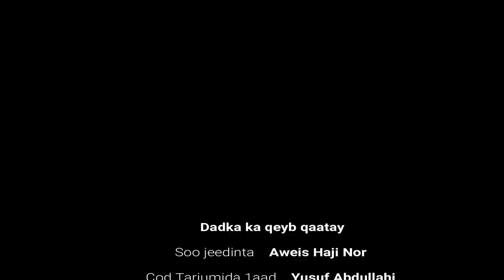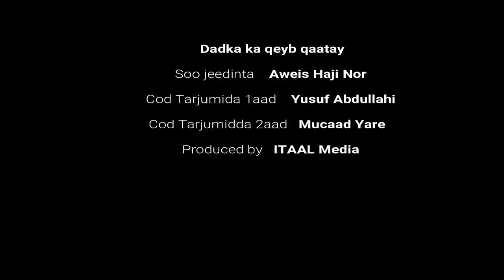Jasiiradaha Comoros | Jasiiradda Dayaxa | Comoros Islands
Comoros Islands waxa la isku dhahaa Afar jasiiradood oo yar yar mid ka mid ah weli waxaa heysta faransiiska, Comoros waa jasiiradda lagu tilmaamay Janada Adduunka, haddaba maxaad ka ogtahay Qisada Jasiiradan aadka u xasiloon? ku daawo Warbixintan